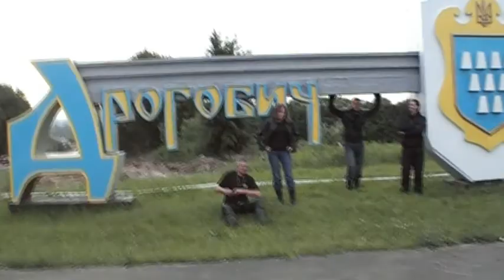OGM NA TRASIE . UKRAINA - LWÓW -2011R./Ostrołęka/.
Wypad OGM do Lwowa w 2011 roku. Filmik  reżyserii Pana Borsuka (-:  !!!